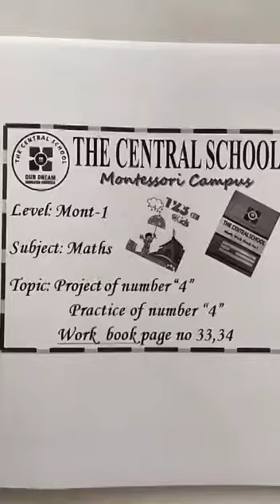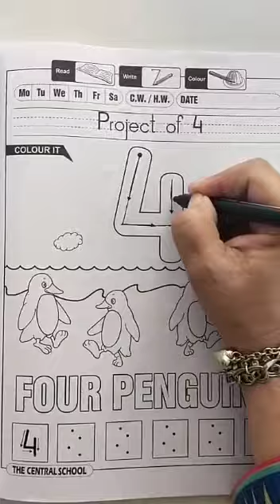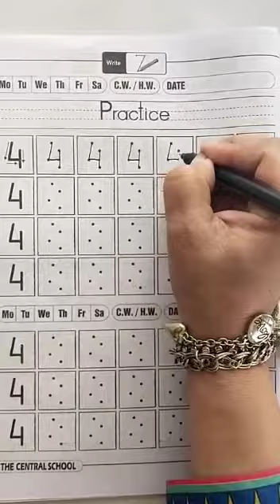Level Mont 1 II Maths II Work Book Page no 33,34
Dear students This video is about the level Mont-1 Maths  topic project of number "4".  Please Click the link below for the video you can complete your assignment